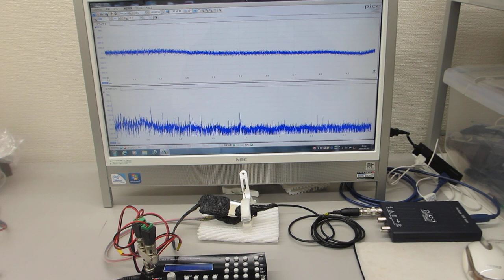２種類の超音波プローブを発振することで発生する相互作用のコントロール技術